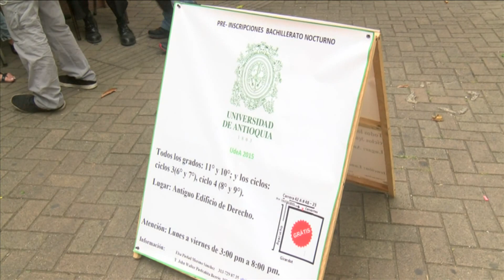Hoy se definirá el futuro del bachillerato nocturno de la UdeA [Noticias] - TeleMedellin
Con 60 años de historia el Colegio Nocturno de Bachillerato de la Universidad de Antioquia, podría estar a punto de cerrar sus puertas, la razón sería la baja demanda: en 2014 la institución contó con tan solo 17 estudiantes en el grado once y nueve en el grado décimo.